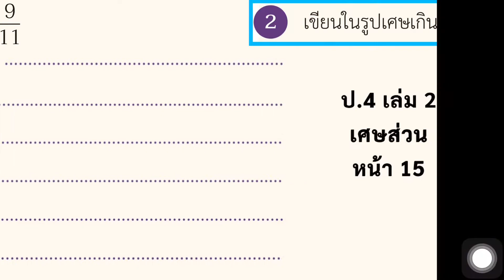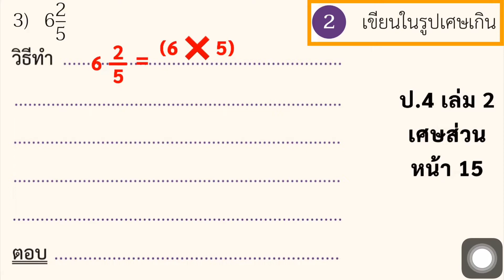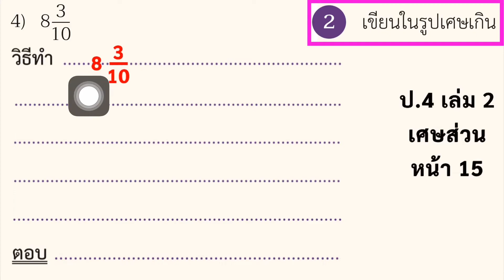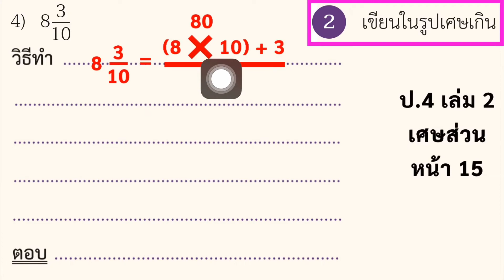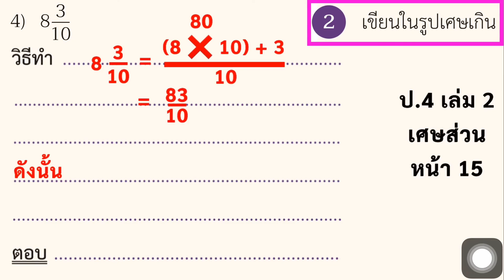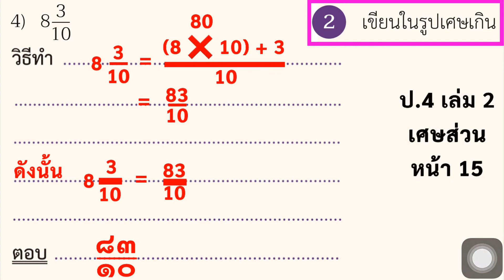หนังสือเรียนคณิตศาสตร์ ป.4 เล่ม 2 หน้า 15 ข้อ 2 เศษส่วน เปลี่ยนจำนวนคละ ➡️ เศษเกิน สอนคณิตศาสตร์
math

math class

mathematics

basic mathematics

เปลี่ยนจำนวนคละ ➡️ เศษเกิน